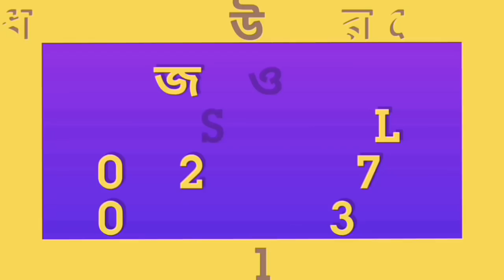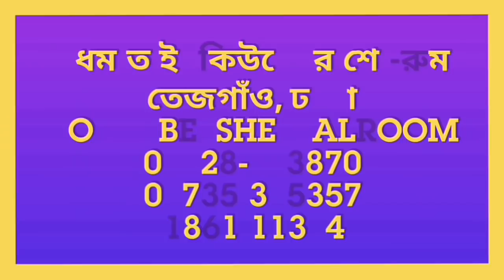12v DC Water Pump, Supper Speed Mini Solar Water Pump, Submersible Water Pump Update- 01-03-2022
12v DC Water Pump, Supper Speed Mini Solar Water Pump, Submersible Water Pump

সরাসরি ১২ ভোল্ট ব্যাটারি, সোলার বা ডিসি ১২ ভোল্ট পাওয়ার দিয়ে পানি উঠাতে পাম্প মটরগুলো ব্যবহারিত হয়। মটরগুলো চাইনা প্রডাক্ট এবং খুবই ভালোমানের। Solar Water Pump Motor গুলো দিয়ে গাড়ী ওয়াস, বাসা বাড়ির পানি উঠানো, ফোয়ারা তৈরী, একুরিয়াম তৈরী, পানির স্রোত তৈরী করতে পারবেন।

মূল্য তালিকা:
ডিসি পানির পাম্প (মাঝারি, কালো ওয়াটারপ্রুফ)- 380 টাকা ( 500L/H)
এছাড়াও আমাদের নিকট অন্যান্য ডিসি ওয়াটার পাম্প পাবেন।

দোকান/শো-রুম:
মধুমতি ইনকিউবেটর এন্ড ইলেকট্রিক
২২০/বি, কাঠালতলা, তেজকুনিপাড়া, তেজগাঁও, ঢাকা-১২১৫
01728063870, 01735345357, 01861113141 (সকাল ১০টা থেকে সন্ধ্যা ৭টা)

12v 8w Submersible Water Pump                - 250 tk (600L/h)
6v Mini Submersible Water Pump               - 110 tk (Black/White)
12v 2A/80w Water Pump High Presser      - 550/690 tk (3/4L/m)
12v 160w Water Pump Doul High Presser - 1290 tk (8L/m)
12v 80w Pro Pump  High Presser               - 1390 tk (6L/m)
12v 100w Pro Pump  High Presser             - 2290 tk (8L/m)
12v 120w Pro Pump  High Presser             - 2890 tk (10L/m)
১২ ভোল্ট রিচার্জেবল ঝুড়ি পাম্প সেট            - 2850/- tk (4L/m) (সিঙ্গেল পাম্প)
১২ ভোল্ট রিচার্জেবল ঝুড়ি চায়না পাম্প সেট - 4500/- tk (8L/m) চায়না

★ বাইক ওয়াশ পাম্প সেট (12v 80w প্রেসার পাম্প+12v 5A এডাপ্টার+ 20ফিট পাইপ+ স্প্রে গান+ স্টীল টাই) = 1200/-
★ বাইক ওয়াশ পাম্প সেট (12v 80w প্রেসার পাম্প+ 20ফিট পাইপ+ স্প্রে গান+ স্টীল টাই) = 1000/-

1000L/H Submersible Bottom Suction Water Pump Jug Pump     - 820/650/-
1500L/H Submersible Bottom Suction Water Pump Jug Pump      - 1300/1000/-
2500L/H Submersible Bottom Suction Water Pump Jug Pump      - 1700/1300/-
3000L/H Submersible Bottom Suction Water Pump Jug Pump      - 2200/1500/-
3500L/H Submersible Bottom Suction Water Pump Jug Pump      - 2650/1800/-
4500L/H Submersible Bottom Suction Water Pump Jug Pump      - 3200/2300/-
5000L/H Submersible Bottom Suction Water Pump Jug Pump      - 3800/2500/-

৫০ ফিট ম্যাজিক হস পাইপ+ ওয়াটার গান    =450 টাকা  (Magic Hose Pipe)
৭৫ ফিট ম্যাজিক হস পাইপ+ ওয়াটার গান    =500 টাকা (Magic Hose Pipe)
১০০ ফিট ম্যাজিক হস পাইপ+ ওয়াটার গান  =550 টাকা (Magic Hose Pipe)
১৫০ ফিট ম্যাজিক হস পাইপ+ ওয়াটার গান  =650 টাকা (Magic Hose Pipe)
২০০ ফিট ম্যাজিক হস পাইপ+ ওয়াটার গান  =750 টাকা (Magic Hose Pipe)

পাইপ (সাদা কালার)                 =10 tk প্রতি ফিট
পাইপ (ডাবল লেয়ার)               = 15 প্রতি ফিট
চেকবাল্ব 3/4"                           = 300 টাকা
কনভার্টার (প্যাচ টু হুচ)            = 60/80/100 টাকা
থ্রেট টেপ                                  = 20
ওয়াটার স্প্রে নজেল                 = 80
T/L 8mm কানেক্টর                 =20/40
পিতলের T                               =50/80 tk
স্প্রে নজেল কনভার্টার            =40

ওয়াটার স্প্রে গান                      = 190/250/300/400/550/650/700/800 টাকা
পাওয়ার এডাপ্টার/সাপ্লাই/১২ ভোল্ট ৫এমপিআর  =200/300/350/450/500/600+

DC Pump Water Priming Pump Spray DC 12V Mini Water Pump
Weight                                                     :150G
Dimension Of Inlet And Outlet              :15Mm O / 5Mm O
Working Voltage Range                      :8V dc-12V dc
Rated Voltage                                      :12V dc
Feature  Working Current                       : 0:1A-0:5A
Lift                                                              : 20 Fit (At 12Vdc)
Flow Rate                                                  : 500L/H
Application                                                :-Just connect tube pipe to the motor outlet, submerge it in water and power it. Make sure that the water level is always higher than the motor. Dry run may damage the motor due to heating and it will also produce noise. Can be widely used in drinking fountains, medical equipment, water cooling system, water circulation system, etc.